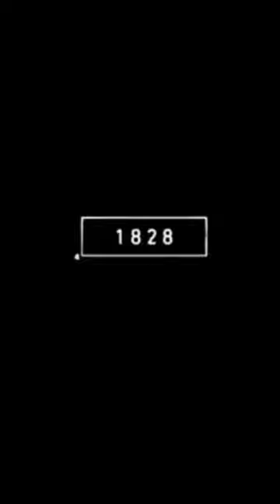2023 White lion and 5000bce White lion||x fannok